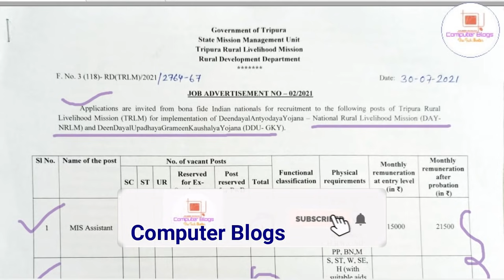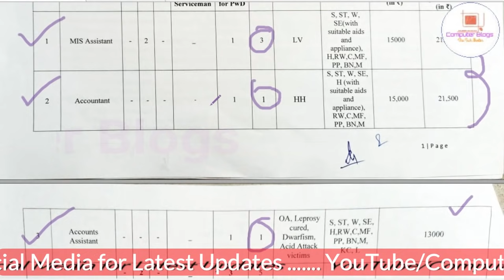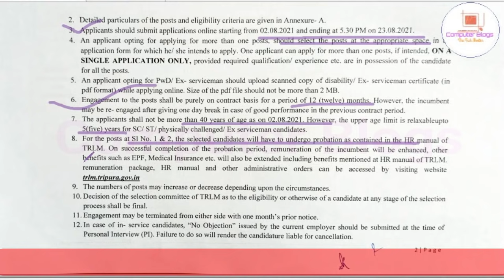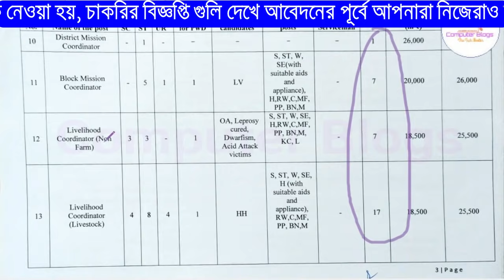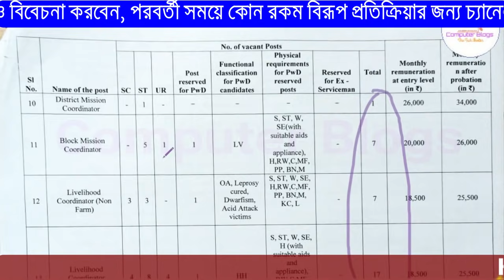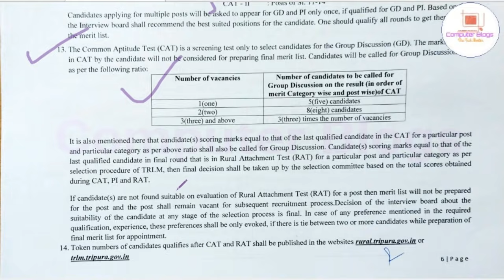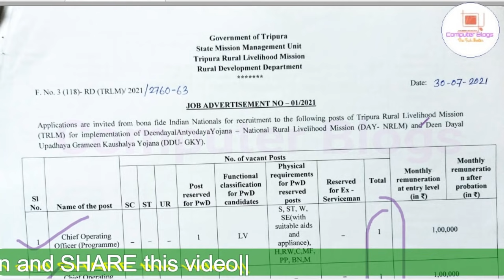ত্রিপুরা রাজ্যে গ্রামীণ জাতীয় মিশনে নিয়োগ ২০২১||Tripura TRLM Vacancy 2021|59 Vacancies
নমস্কার
 আজকের ভিডিওতে আমরা আলোচনা করেছি TRLM দপ্তর থেকে যে নিয়োগের সিদান্ত নিয়েছে সে বিষয়ে আমরা বিস্তারিত ভাবে তুলে ধরেছি। ভিডিওটা ভাল লাগলে লাইক, শেয়ার , কমেন্ট করতে ভুলবেন না।